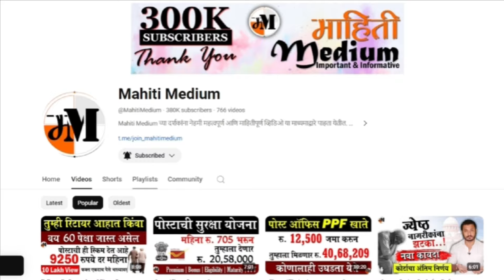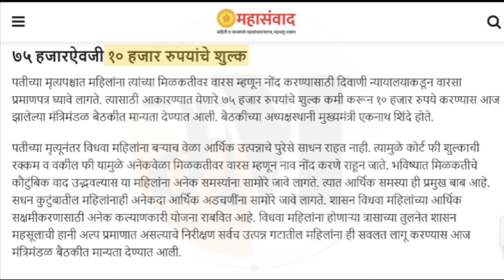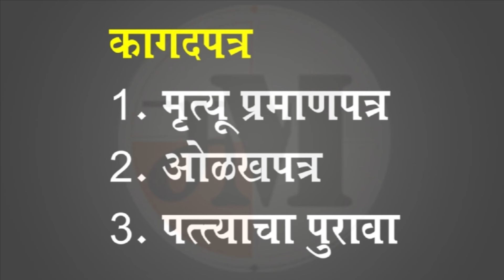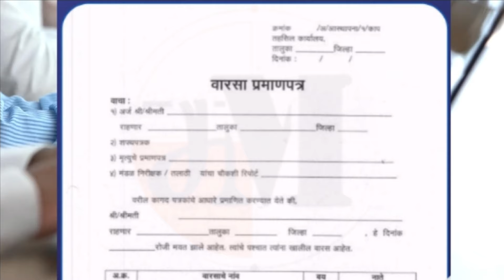खास या महिलांसाठी शासनाचा मोठा निर्णय | Inheritance Certificate for Widow in just Rs. 10,000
विधवा महिलांना वारसा प्रमाणपत्रासाठी आता ७५ हजारऐवजी १० हजार रुपयांचे शुल्क.

Government scheme for widow womens
inheritance certificate
varsa pramanpatra
maharashtra schemes for widow womens
government scheme
government announced rebate for widow womens
inheritance certificate process
how to get inheritance certificate in Maharashtra

धन्यवाद !